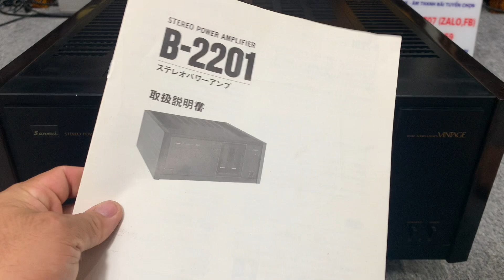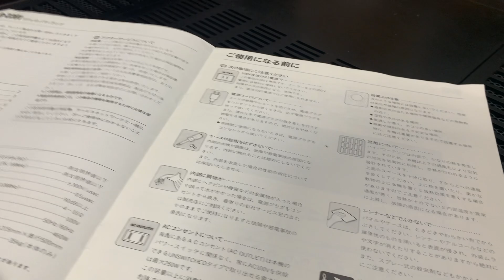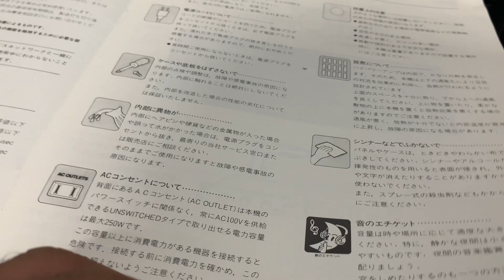Power khủng long hiếm gặp, Sansui B2201, nghe hay bày đẹp, 😍😍😍 ☎️ 0363648707